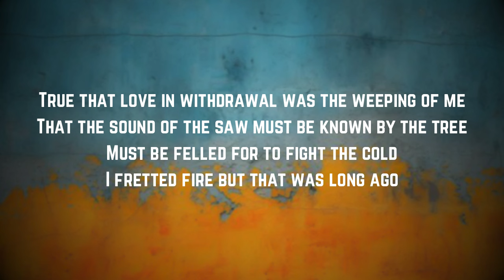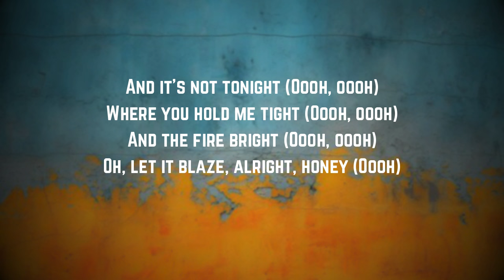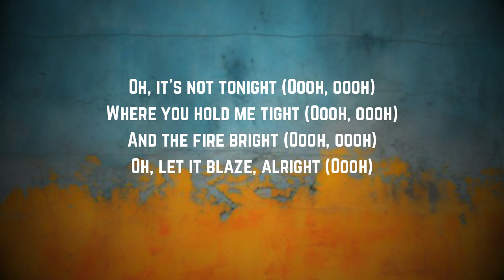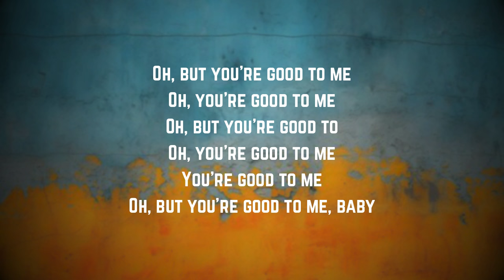Hozier - Would That I (Lyrics)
Would That I by Hozier
Would That I Lyrics:

"Would That I"

True that I saw her hair like the branch of a tree
Willow dancing on air before covering me
Under cotton and calicos
Over canopy dapple long ago
True that love in withdrawal was the weeping of me
That the sound of the saw must be known by the tree
Must be felled for to fight the cold
I fretted fire but that was long ago

Oh, but you're good to me
Oh, you're good to me
Oh, but you're good to me, baby

With the roar of the fire my heart rose to its feet
Like the ashes of ash I saw rise in the heat
Settle soft and as pure as snow
I fell in love with the fire long ago
With each love I cut loose I was never the same
Watching still living roots be consumed by the flame
I was fixed on your hand of gold
Laying waste to my loving long ago

So in awe there I stood as you licked off the grain
Though I've handled the wood, I still worship the flame
Long as amber of ember glows
All the "would that I loved" is long ago

Oh, but you're good to

Would That I
Would That I Hozier
Hozier  Would That I
Would That I Lyrics Hozier
Would That I to Hozier
Hozier  to Would That I
Hozier  Songs
Hozier  New Song
Lyrics to Would That I